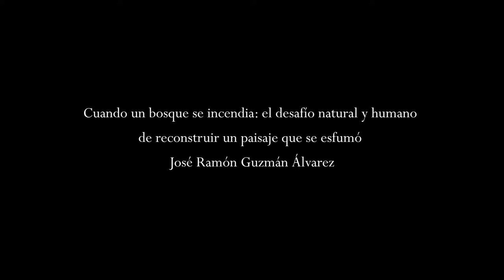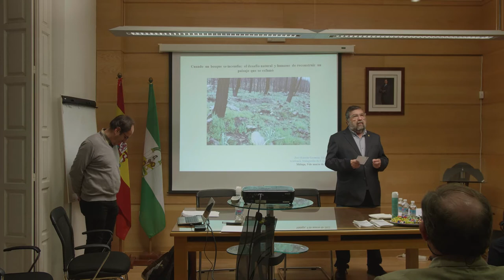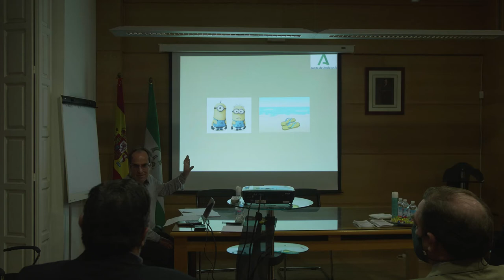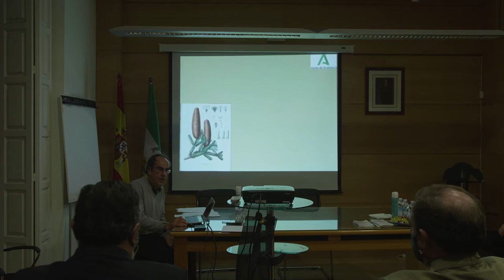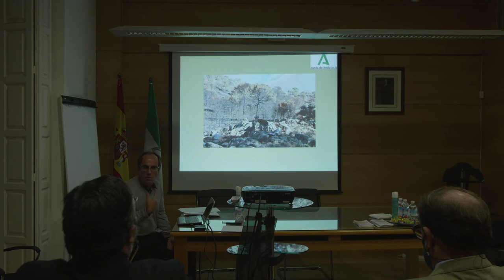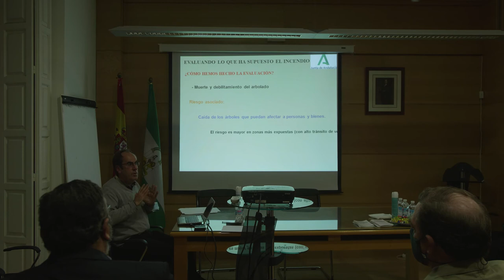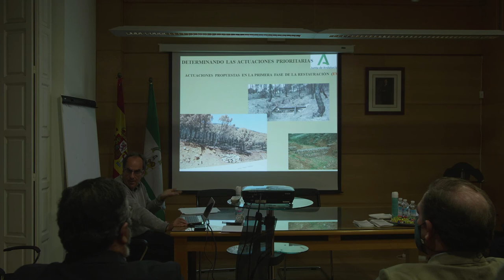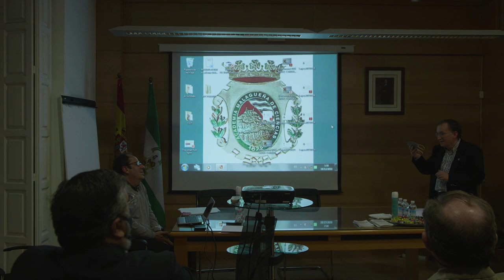Memorial José Ángel Carrera Morales 2022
Conferencia "Cuando un bosque se incendia: el desafío natural y humano de reconstruir un paisaje que se esfumó"  por D. José Ramón Guzmán Álvarez,
Dirección General del Medio Natural, Biodiversidad y Espacios Protegidos Presentado por el Prof. José Damián Ruiz Sinoga, Catedrático de Geografía Física de la Universidad de Málaga. Coordinador de la Sección de Ciencias del Medio Ambiente y del Territorio.